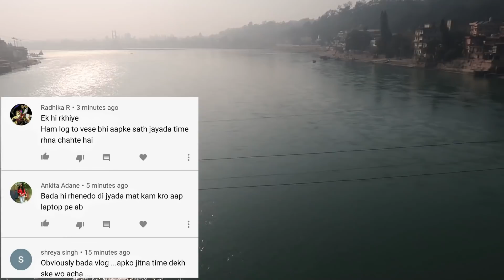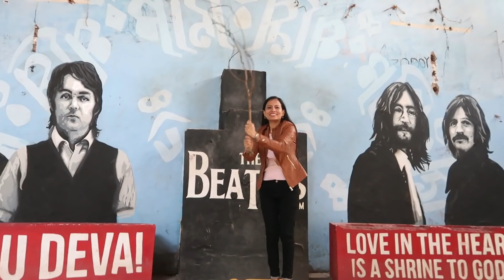My You Tube Earnings || Last episode of Delhi to Dehradun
Dear Sakhiyon,
Hope aap sab achhe honge... or aaj me bhee bohot khush hun apni khushi aap sab ke sath share kar ke..
You tube se earning to mene sirf 3 month me hee karni shuru kar di thee but uski khushi itni aaj bhee nahi hoti jitni ki aap sab ko milke hoti hai or uska sabut meri namm aankhe hoti hai ...aap sab mere liye bohot khaas hai or is channel ki jaan hai...to aap sab se request hai is live your life ko kabhi mat bhulna me jab tak yahan hun aap bhee mere sath rehna.
aapki Sakhi
Seemaa
Love you all